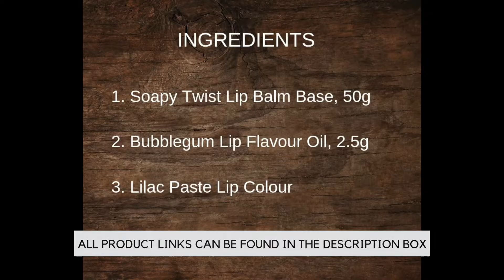DIY : BUBBLEGUM LIP BALM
Rekindle your childhood days with this delicious and fun Bubblegum Lip Balm! Why buy when you can make your own lip balm at home, that too in less than 10 mins.

PRODUCTS :

1. Soapy Twist Lip Balm Base